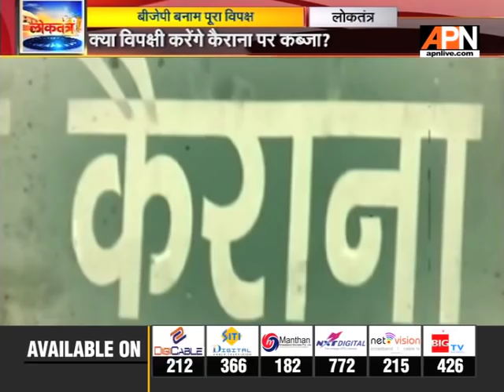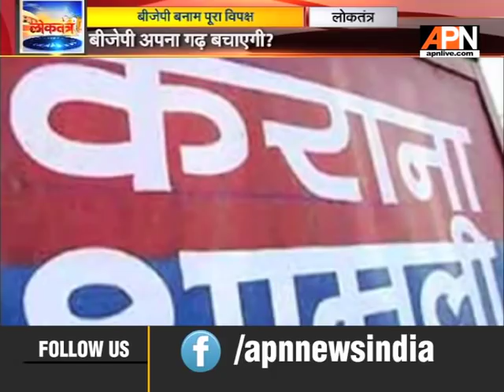कैराना, नूरपुर में किसका कब्जा?, बीजेपी अपना गढ़ बचाएगी? || APN Loktantra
विपक्ष अब हर छोटे छोटे चुनाव पर ध्यान दे रहा है.. बीजेपी को हराने के लिए पूरा विपक्ष एकजुट हो रहा है... कर्नाटक में मिली जीत के बात अब हर चुनाव में विपक्ष चुनौती पेश कर रहा है.. कैराना में 28 मई को दो सीटों पर उपचुनाव होने वाले हैं और विपक्ष पूरा जोर लगा दिया है कि बीजेपी के गढ़ में सेंध लगाएं... बीजेपी के गढ़ पर कब्जा करें... कैराना और नूरपुर में ध्रुवीकरण की सियासत तेज हो गई है... विपक्ष का साथ अब निर्दलीय भी दे रहे हैं.. इसी का नतीजा है कि चुनाव के ऐन पहले निर्दलीय उम्मीदवार कंवर हसन ने महागठबंधन का समर्थन कर दिया है...तबस्सुम हसन अघोषित विपक्षी महागठबंधन की उम्मीदवार हैं जिनका मुकाबला हुकुम सिंह की बेटी मृगांका से है जो अपने पिता की विरासत और बीजेपी की साख बचाने में जुटी है...कंवर हसन के मैदान छोड़ने के बाद विपक्षी खेमे की बांछे खिल गयी हैं.

Watch our debate Show 'Loktantra' From Monday through Saturday at 7 PM.

Twitter.com/APNNewsIndia
Facebook.com/APNNewsIndia